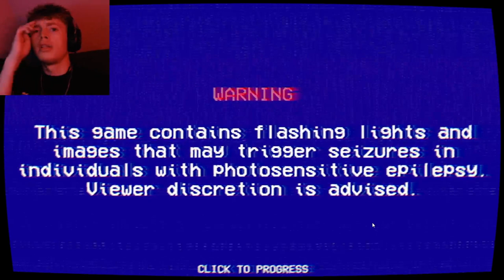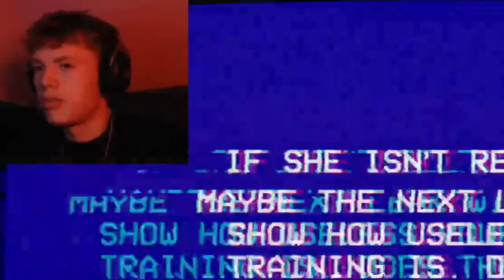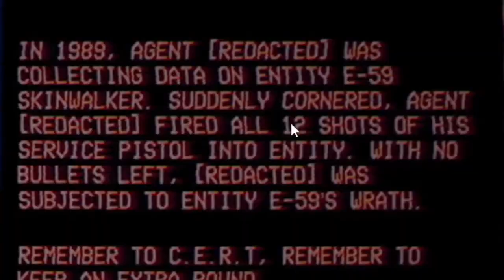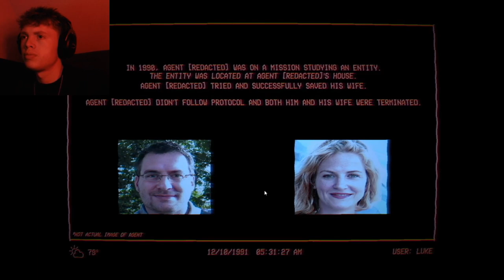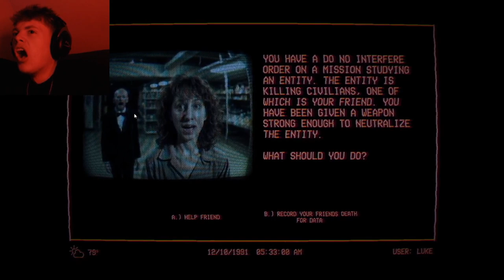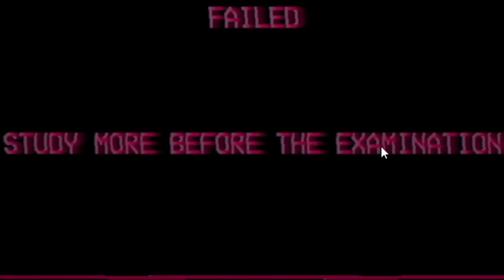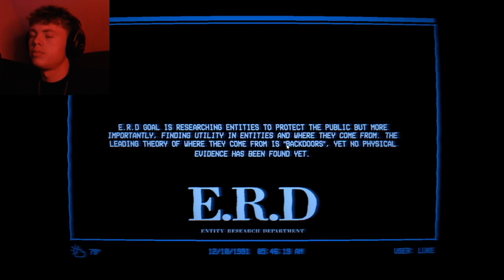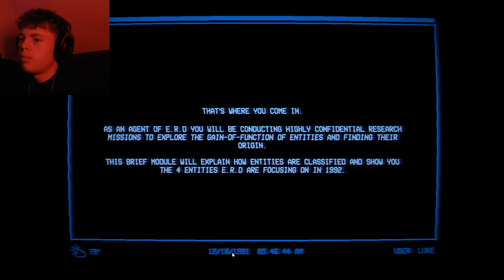EXCEPTIONALLY HORRIFYING GAME | The Lancaster Leak (Entity Exam)